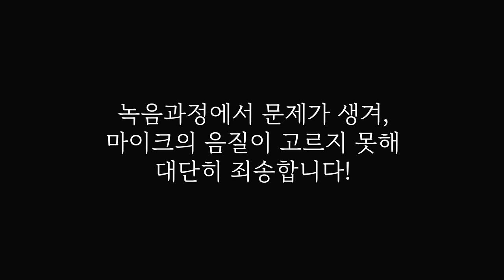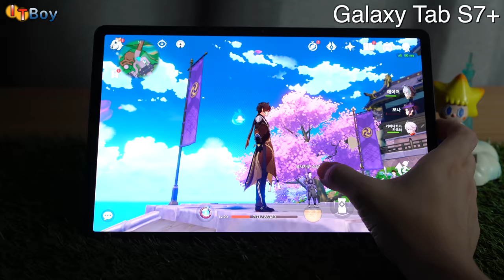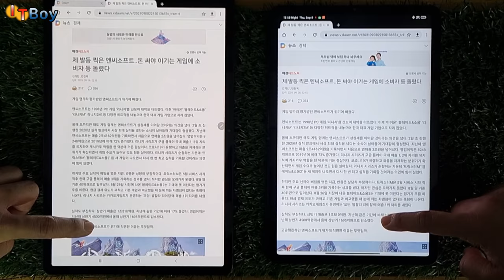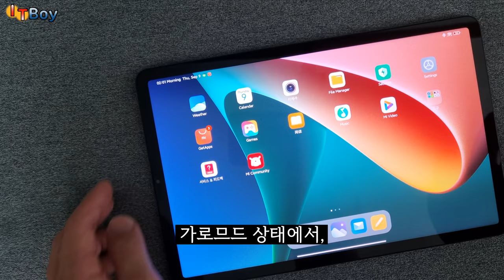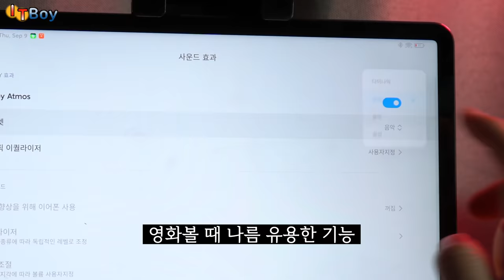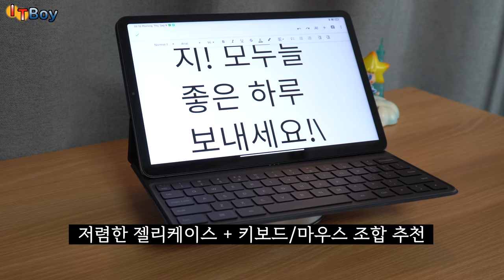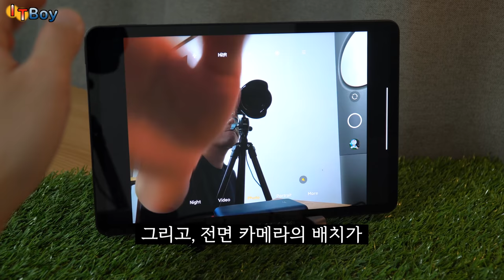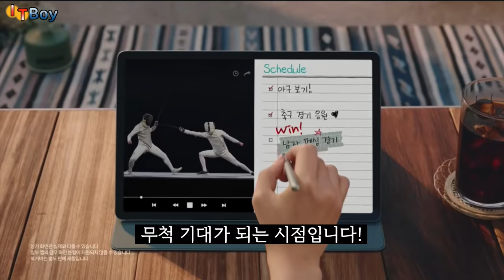가격은 반값, 성능은 동급?! 샤오미 미패드5 프로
최강 가성비, 샤오미 미패드 5 프로!
갤럭시탭보다 훨씬 저렴한 가격에, 이 정도 성능이라니.

할 말을 잃게 만드네요.

[시아모미 미패드 5 프로 타임라인]
00:00 궁극의 가성비의 탄생
01:14 [성능] 비교 (갤탭&아이패드)
02:39 [디스플레이] 살펴보기
04:30 [디자인]과 [기능]
05:49 [스피커] 음질
06:47 [펜] 비교 with S펜, 애플펜슬
08:27 [키보드커버] 쓸만할까?
09:45 [배터리]는 어떨까?
10:27 [카메라]는 좀
10:56 결론: 위협적인 존재